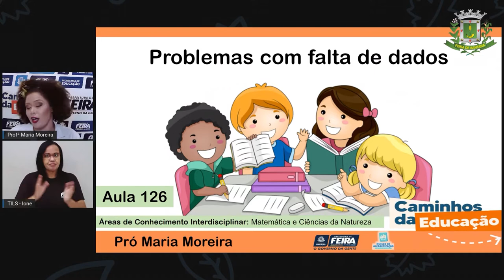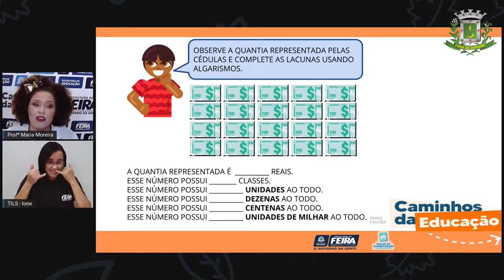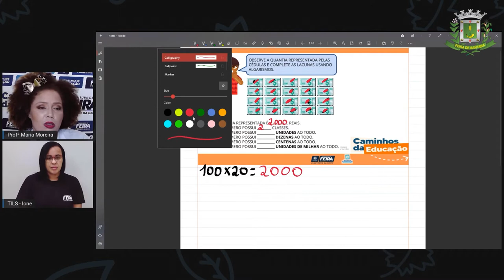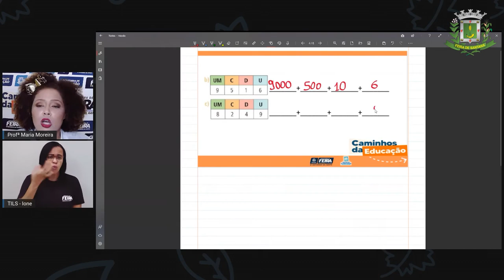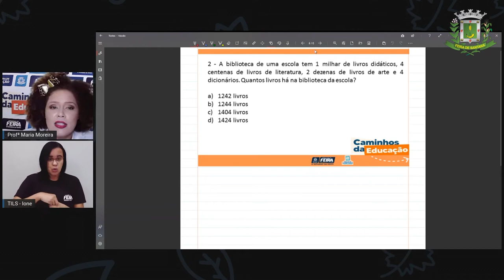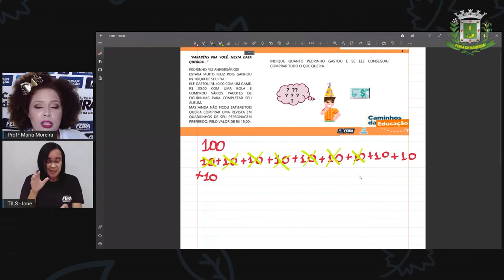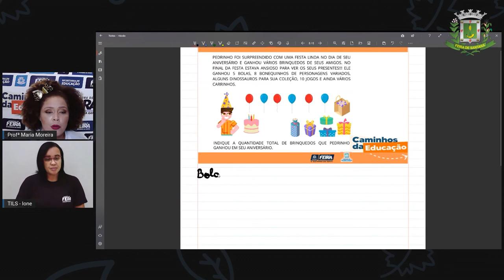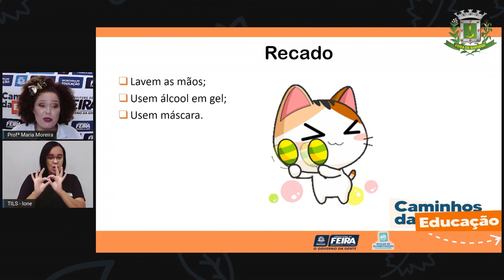Aula 126 3ºANO Profª Maria Matemarica e C da Natureza Problemas com falta de dados